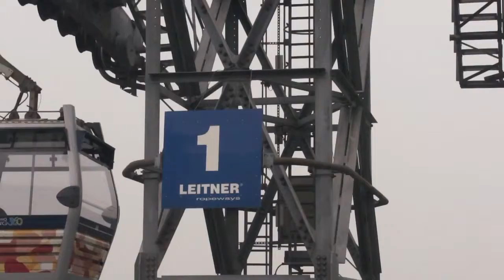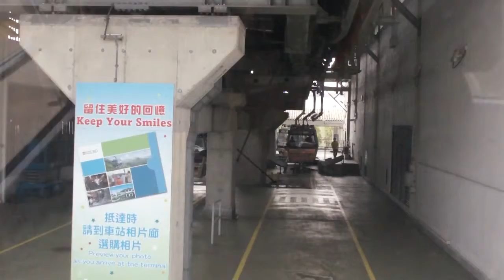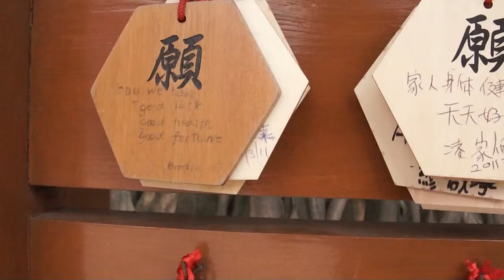S01-昂平360市集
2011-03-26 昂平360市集